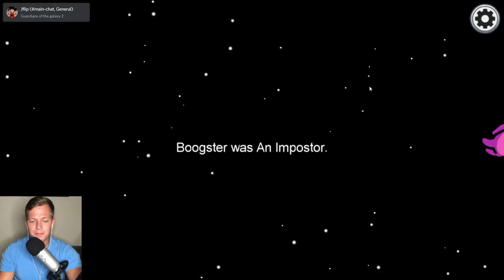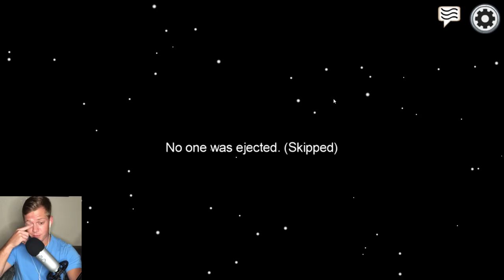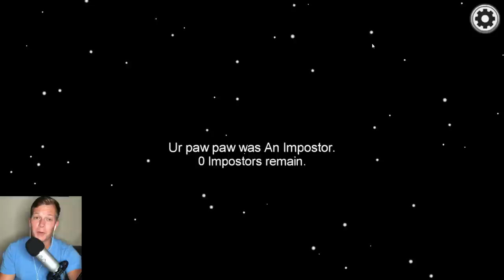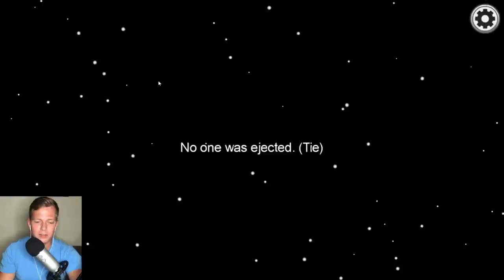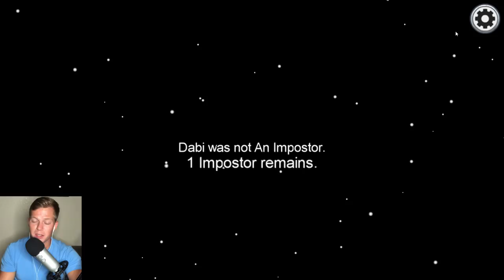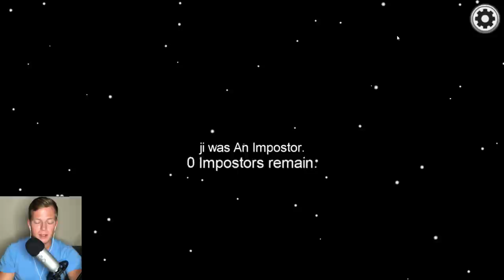ASMR Gaming: Among Us | Last Time I'm Playing With Randoms... Ever! - Hard Candy + Whispering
Tag along as we relax and try to figure out what's wrong with the randoms on Among Us! Featuring hard candy, whispering, and typing sounds for relaxation :) Enjoy!